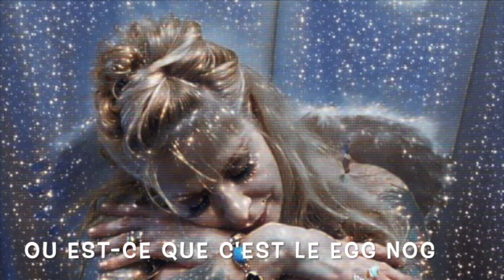MarieAngel - Esprit des Fêtes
Une petite toune pour le temps des Fêtes... Suis-je la seule a avoir les blues dans le temps des Fêtes?!
A little song for the holidays... Am I the only one to get the Holiday blues?!